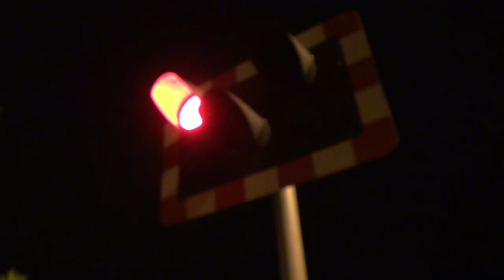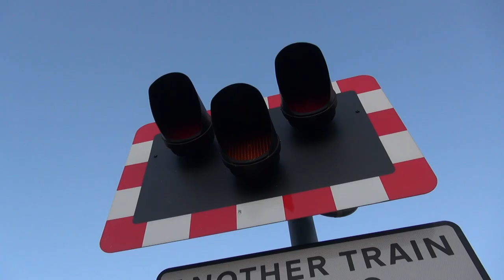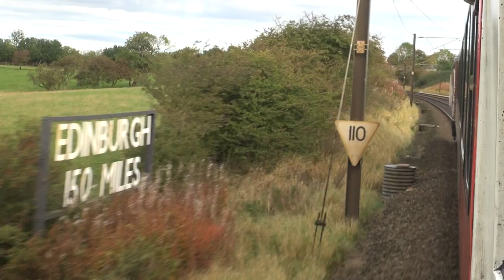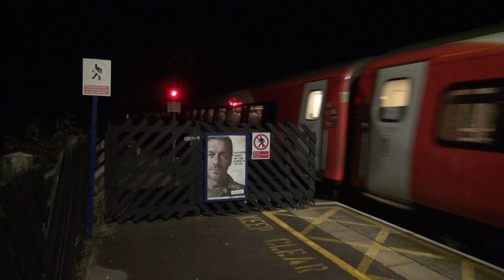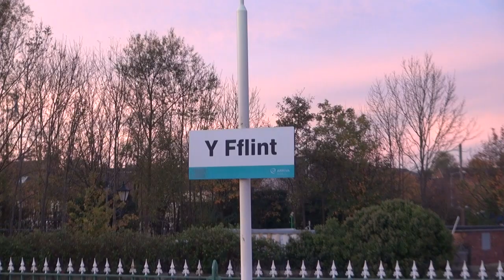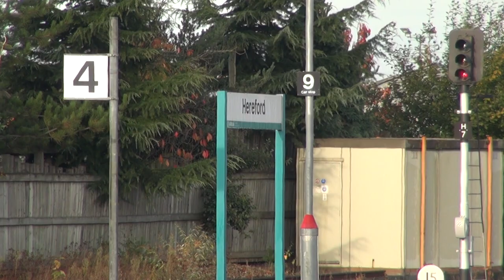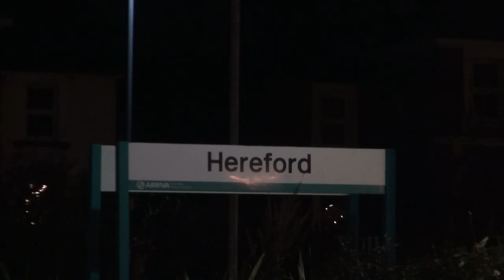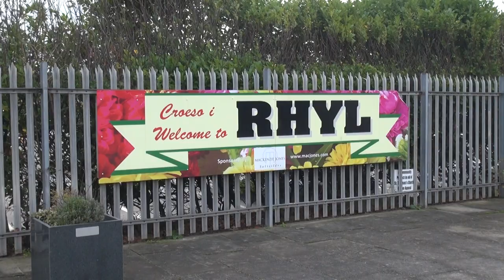Stephen's Railway Adventures - September - October 2017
This episode begins with freight around Teesside, including workings between Tyne Dock and Drax Power Station as well as the Knowsley to Wilton binliner. We head to Newcastle and then to Hexham to see the spectacular High Output Ballast Cleaner, which is nearly half a mile long. Later we head to North Wales, to go and get some class 67 action with 67015 on the One Wales Express, which we board at Colwyn Bay and take as far as Newport. We then take the same train back to Colwyn Bay in the evening, but instead board at Cwmbran.